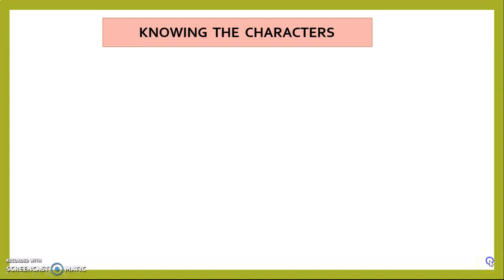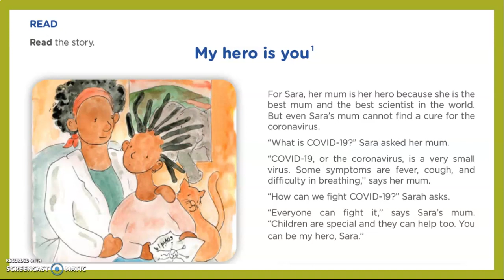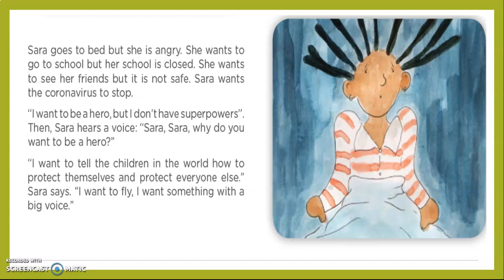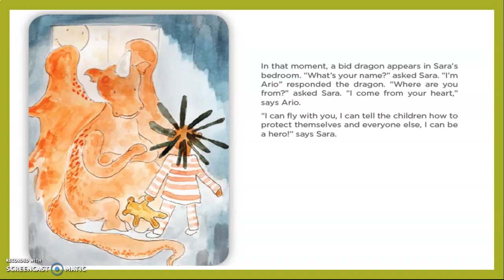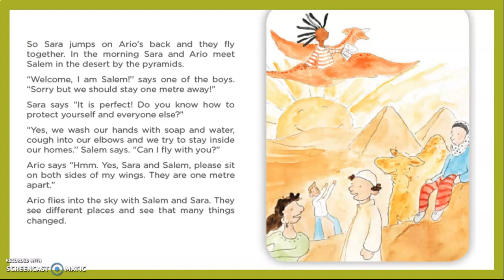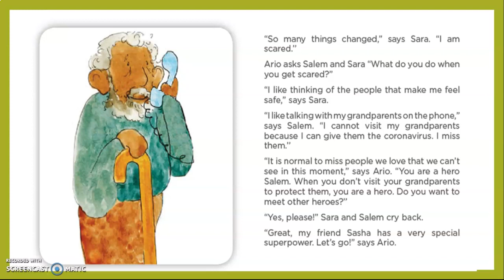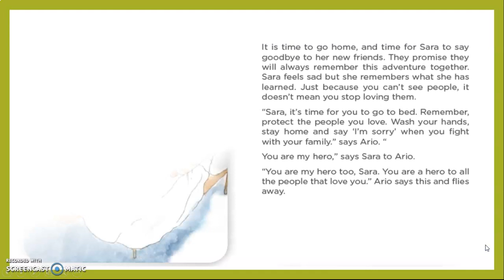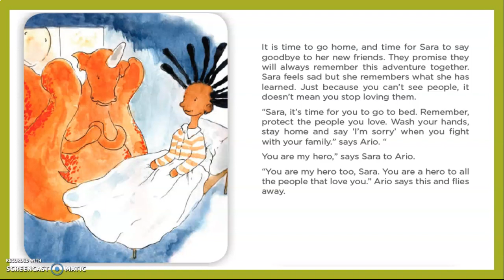READING: YOU ARE MY HERO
APRENDO EN CASA SECUNDARIA WEEK 20